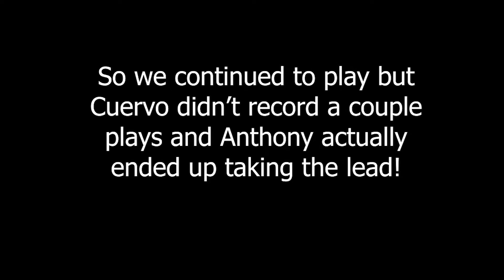BATMAN VS SUPERMAN BASKETBALL 1V1 REMATCH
In this video, I rematch Anthony in a 1v1 superhero basketball game!

1. Like this video

Hey! If this is your first time watching one of my vids welcome and I hoped you enjoyed it! My name is Matthew Ramos and my main motivation behind creating these videos that feed into my passion is to entertain, inform and most importantly inspire you using the topic of discussion as always which is superheroes.